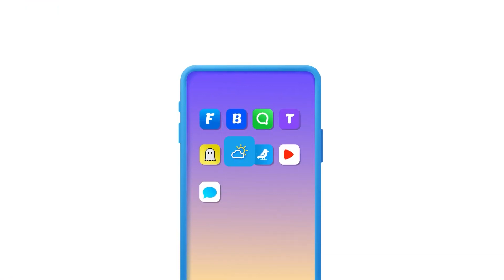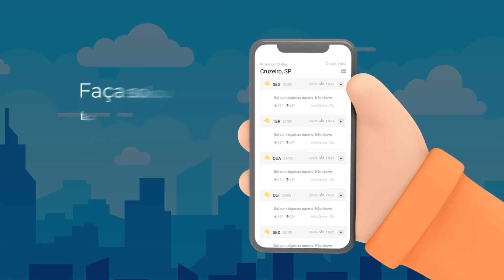Previsão do Tempo para região Nordeste do Brasil - 13/11/2023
Confira a previsão do tempo para esta segunda-feira, 13 de novembro de 2023 para região Nordeste do Brasil.

Fonte: @Climatempo